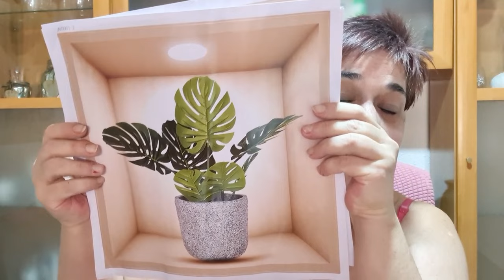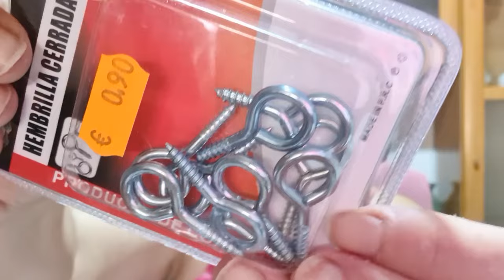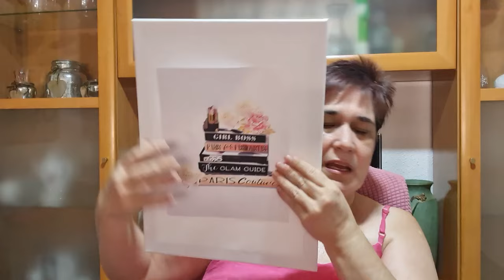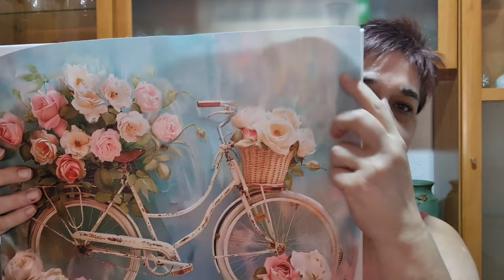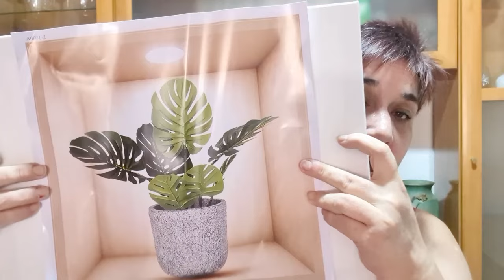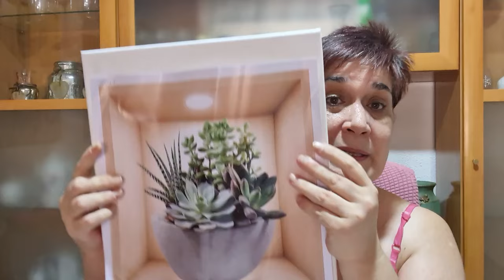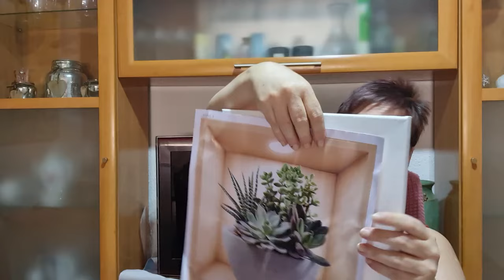¿Hago caso a vuestros consejos?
Voy corriendo a comprar materiales.
Genial vuestra ideal .